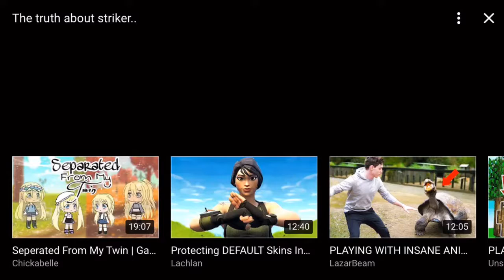He truth about striker? Gacha Dylan